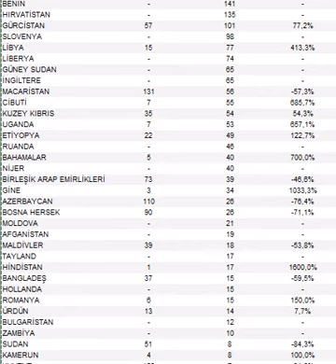2020-2021 YURTDIŞINA EN FAZLA İŞCİ GÖNDERDİĞİMİZ ÜLKELER !